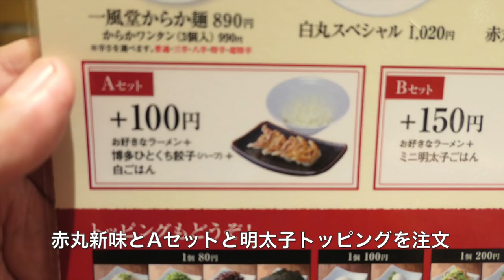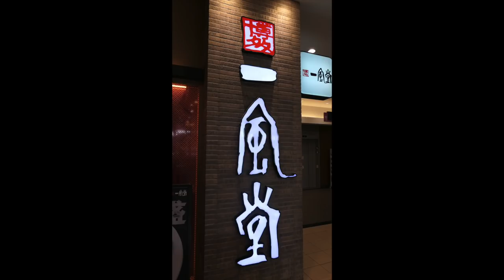一風堂で赤丸新味と一口餃子を食し締め最高でした むせるほど ＃471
ららぽーとTOKYO-BAY 南館3Fダイニングテラスにある　一風堂に行ってきました。　　　A ❤️❤️❤️❤️   登録お願い致します　❤️❤️❤️❤️H